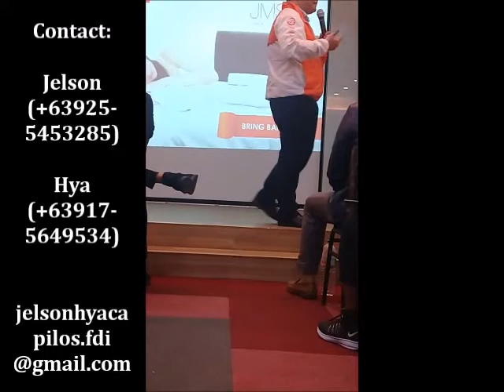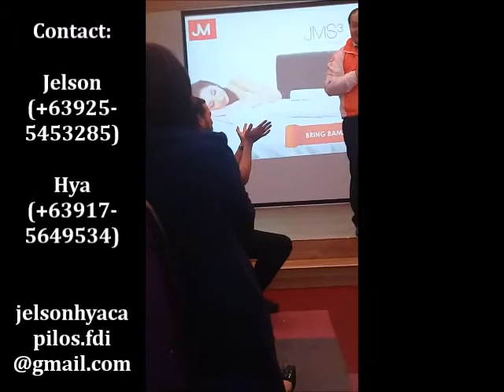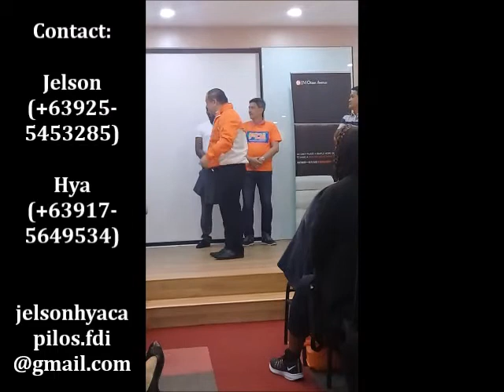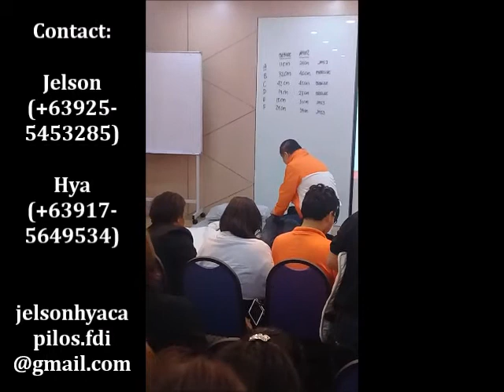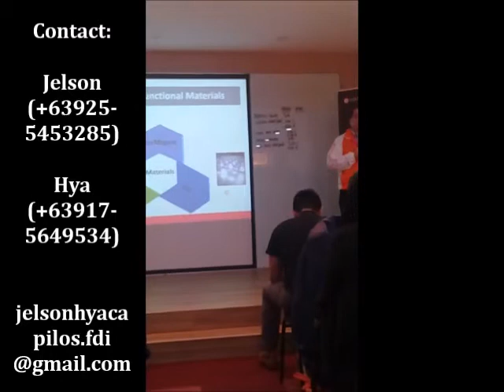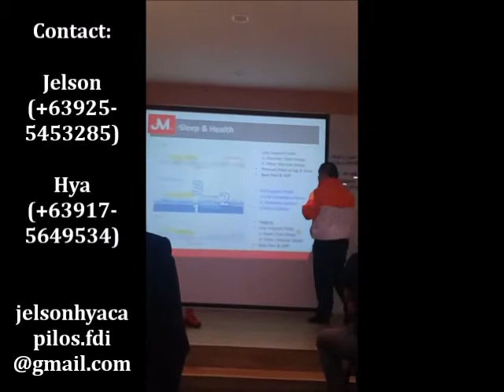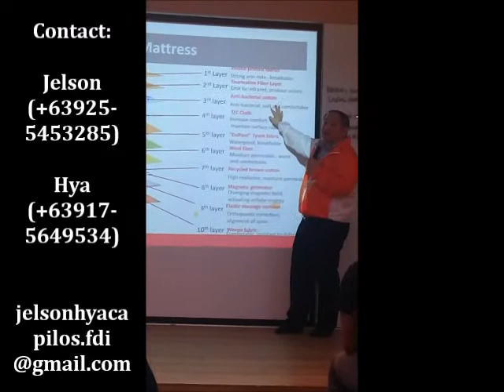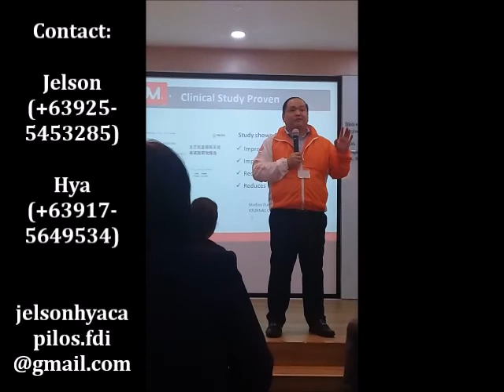JMS3 Sleep System Solution explained by Simon Chang (Inquiries: +63917-5649247, +63917-5649534)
In a product training conducted at JM office in Malaysia, product expert Mr. Simon Chang explains the health benefits of using the JMS3 Sleep System Solution product line - mattress, travel mat, quilt, and pillow.  Mr. Chang details that the JMS3 products have anti-dust mite layer, greatly help in improving sleep quality by providing a solution to "magnetic deficiency" and supporting spinal curvature, among other benefits.

Contact Jelson and Hya (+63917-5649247, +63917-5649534) or email to learn more, and how the international business with JM International and Freedom Daohe International (FDI) can help you live a life of time and financial freedom as you help others.